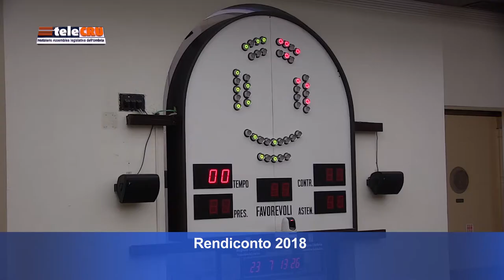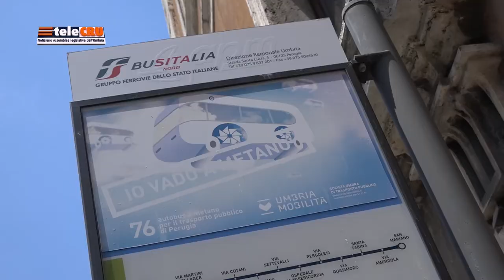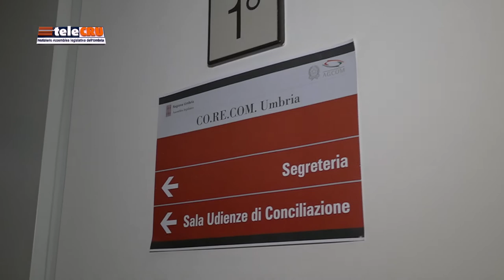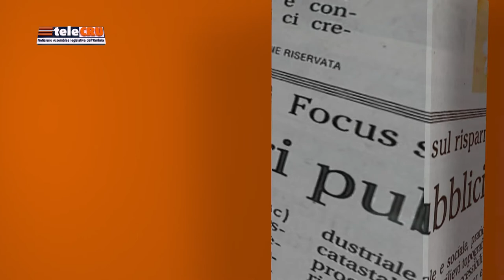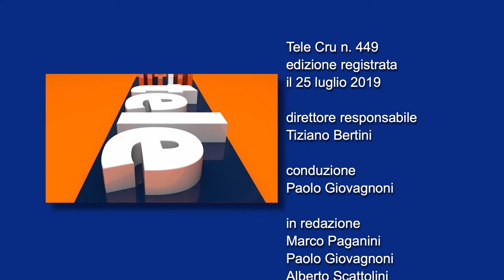TeleCru n.449 di venerdì 25 luglio 2019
Rendiconto 2018, Piano faunistico venatorio, lavori delle commissioni